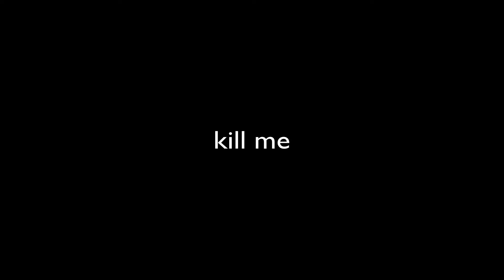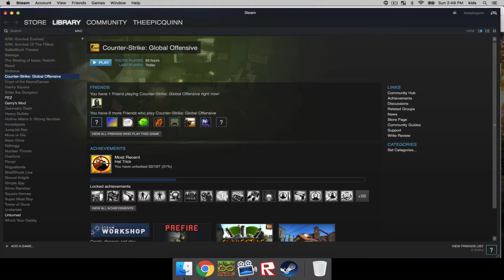LEAFY OR LIVER? -CSGO with friends!-